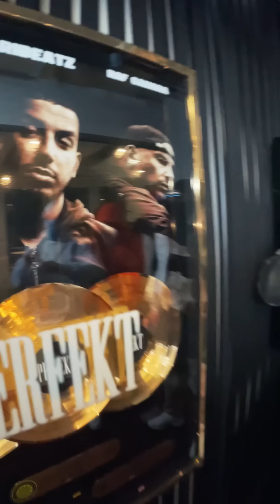HOODBLAQ - #10 (prod. Shokii) (Official Video)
Prod. by / Mix: Shokii